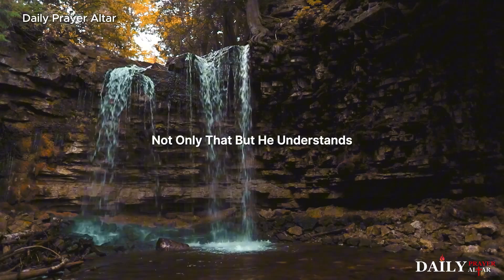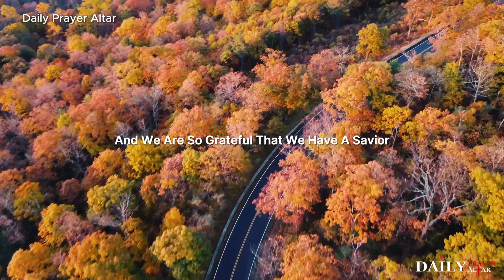What A Freind We Have In Jesus | A Blessed Morning Prayer To Start Your Day Blessed